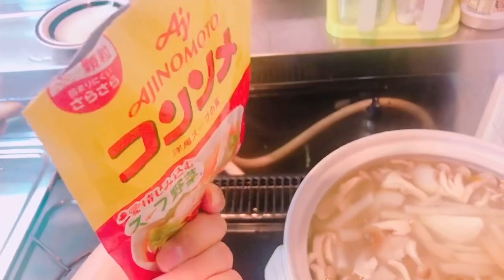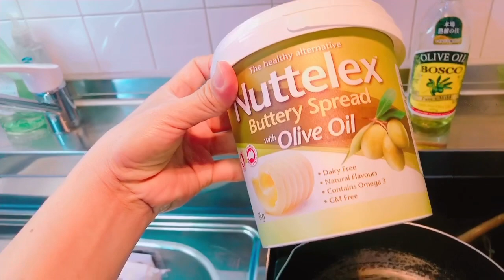Whats on the table?? What to do?? For Dinner??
Team JAPINAY Family